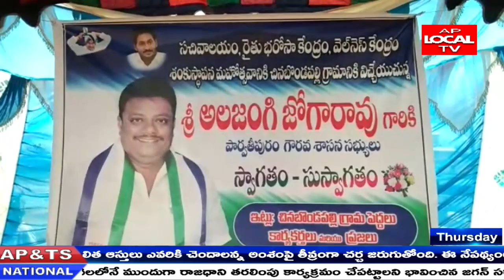పార్వతీపురం మండలం చినబోండపల్లి గ్రామ పంచాయతీలో సచివాలయం భవనం,భూమి పూజ చేసిన యం ఎల్ ఏ. జోగారావు .